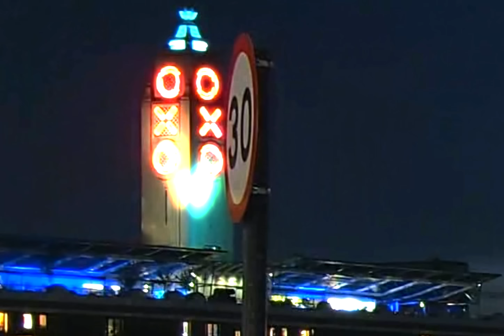Biodub - Reisegefaehrte (Official video)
'Reisegefaehrte' by Biodub.

Ki Records.

N.B. For best quality viewing select 'original resolution' in playback options.

Video by Anatoleya.